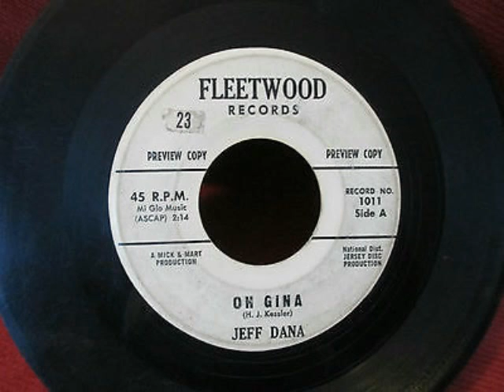Jeff Dana - Oh Gina